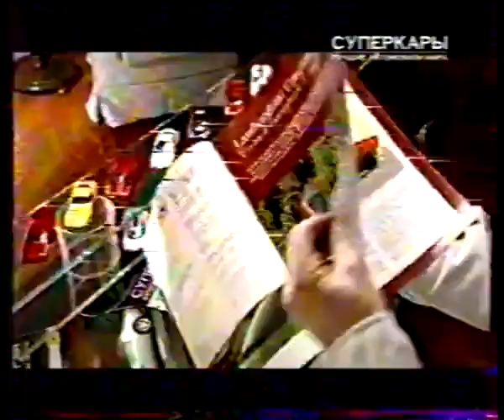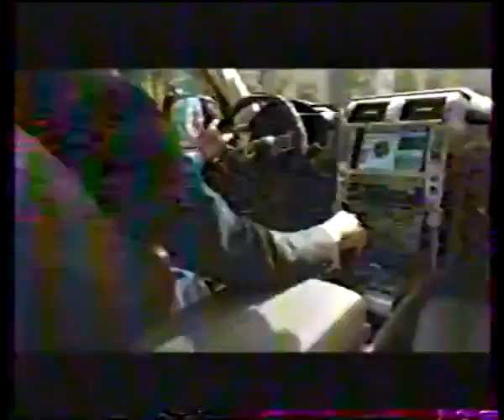Реклама (НТВ, 23.02.2011) 12